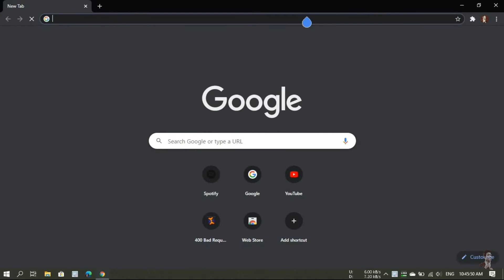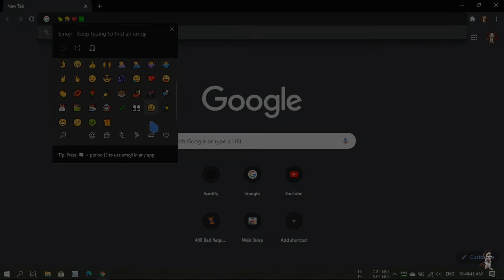How to Quickly Search for Emoji on Windows 10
Sometimes while using Windows 10, you’d like to quickly find the perfect emoji, but there are hundreds to choose from. Here’s how to quickly find the emoji you’re looking for with a text search.

How to search emoji by category